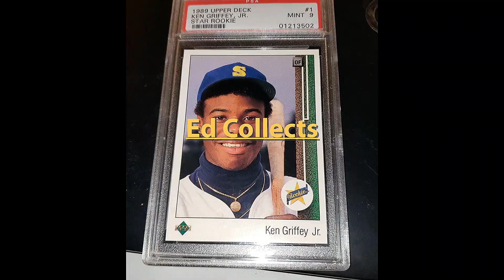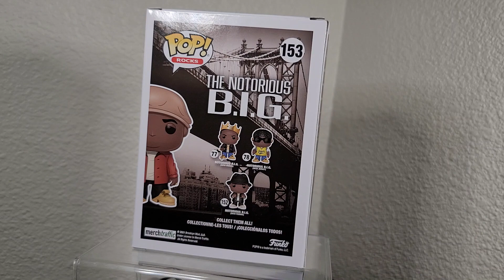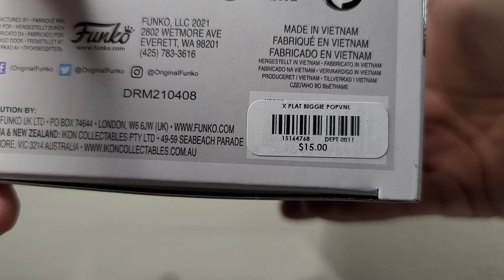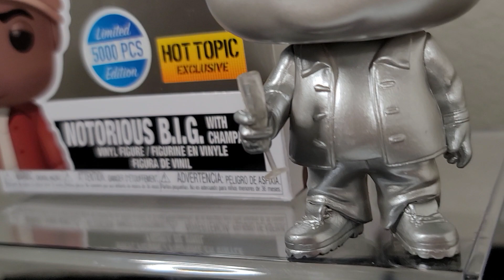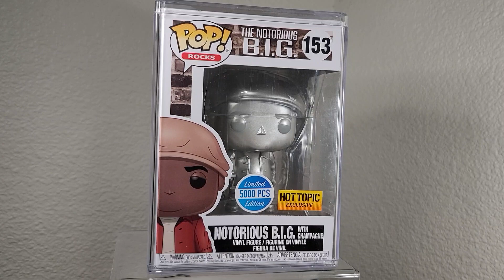Notorious B.I.G. 2021 Hot Topic Exclusive Funko Pop With Champagne Limited to 5000 Biggie Smalls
In this video I unbox and review the newly released Biggie Smalls Funko Pop from Hot Topic.  It is limited to 5000 pieces.  I was lucky enough to grab one today.